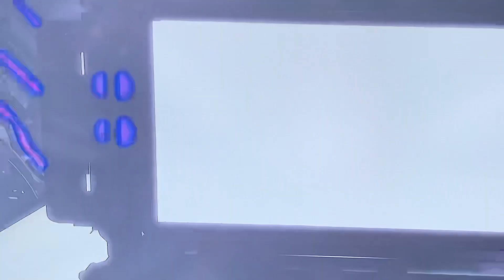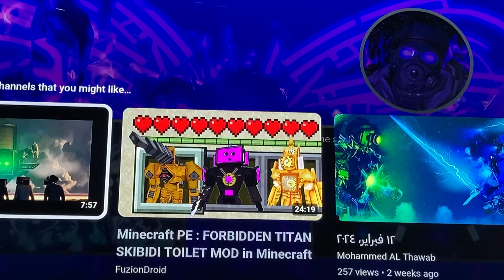29 February 2024